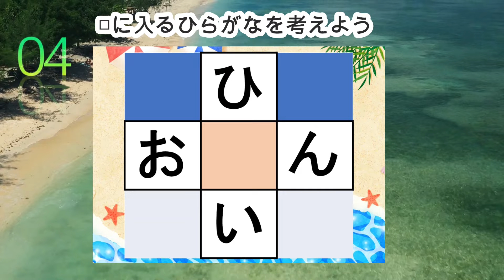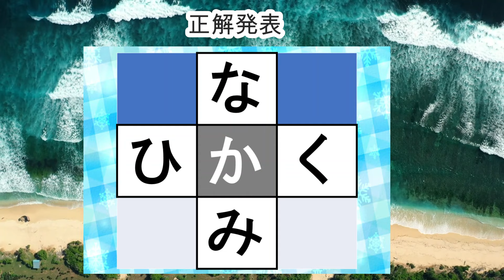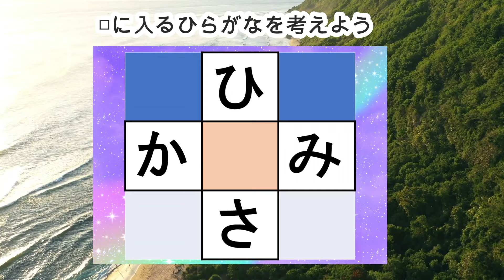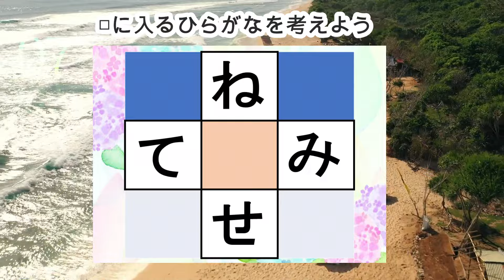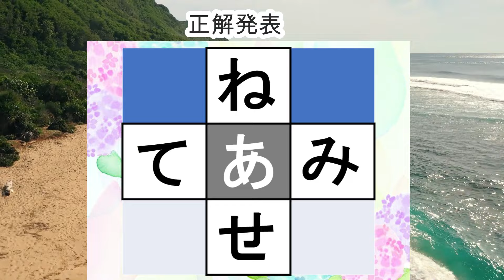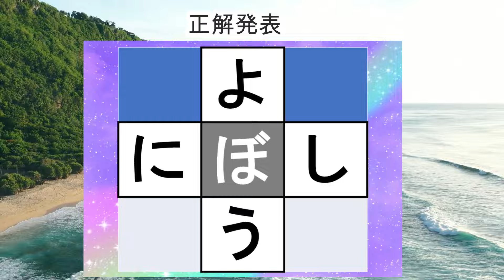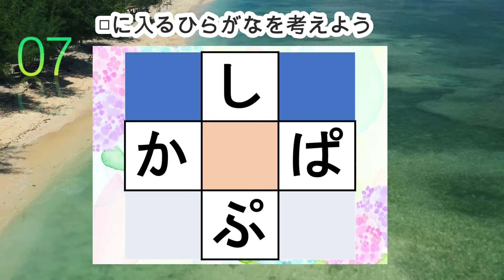脳トレ【夜の穴埋め脳トレ】【楽しく認知症予防！意外と悩む穴埋め脳トレ】高齢者必見のもの忘れ対策脳トレ！真ん中のマスに入るひらがなを考える脳トレ10問